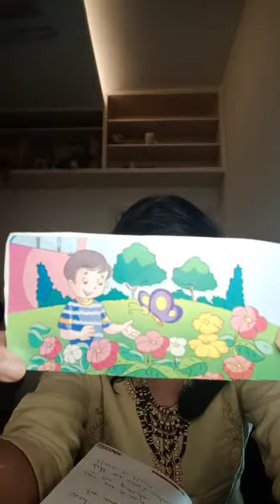Activity of picture talk of garden ( Helping videos)